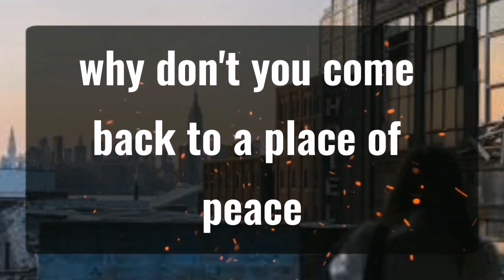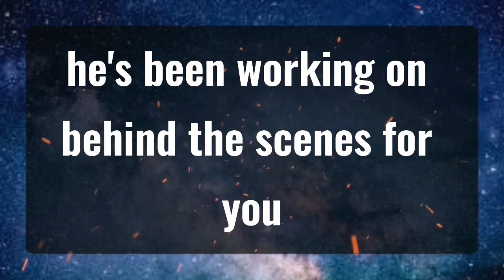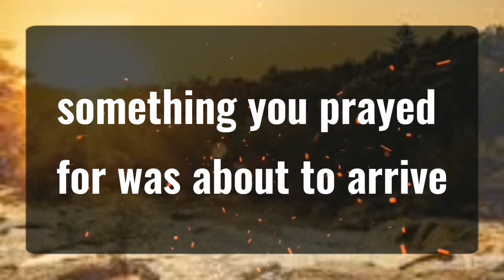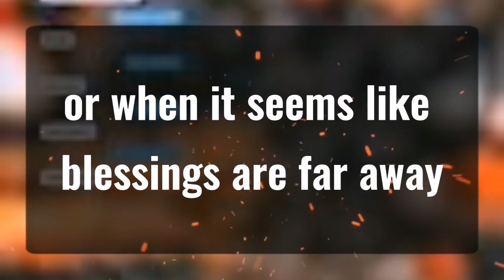1111 💌Angels Says Someone asking for miracles... Angels Message✝️God Miracles Today 1111 🦋 god msg